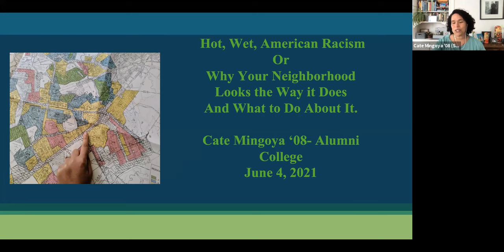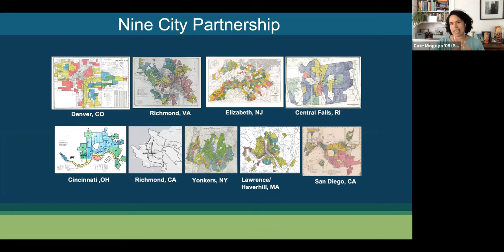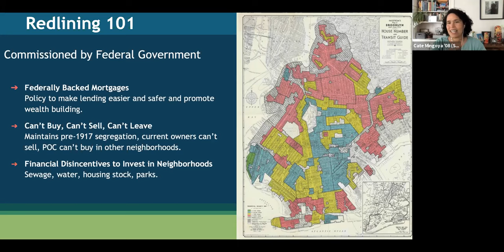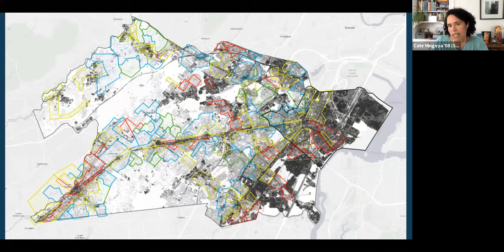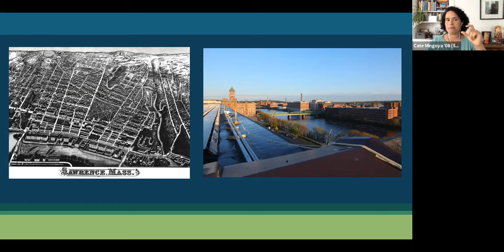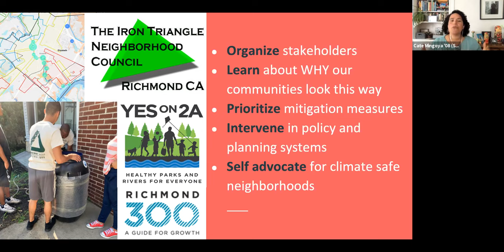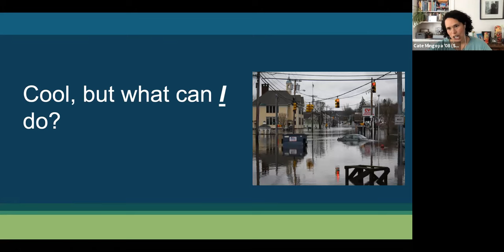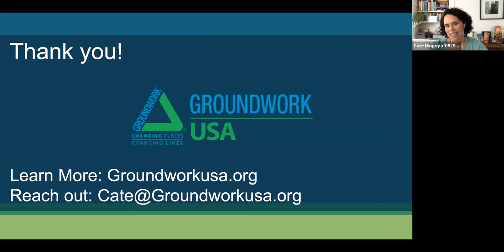Hot, Wet, and Racist: Why your neighborhood looks the way it does Cate Mingoya ’08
"Hot, Wet, and Racist: Why your neighborhood looks the way it does, what that means for the climate crisis, and what you can (and should) do about it" was presented by Cate Mingoya ’08 at Alumni College on June 4, 2021.

Description of the session: In this interactive class, you'll explore the relationship between historical, race-based housing segregation and modern-day vulnerability to extreme heat and precipitation. Start the discussion in small breakout rooms with fellow alumni, where you’ll share what you learned about the history of race-based housing segregation in your community from the Mapping Inequality

Cate Mingoya ’08 leads the Climate Safe Neighborhoods partnership a 9-city initiative that uses Landsat satellite imagery from NASA and NOAA to compile detailed maps of cities across the nation that track a host of variables such as temperature, tree cover, impermeable surfaces, and propensity for flooding. These maps line up almost exactly with infamous “redlining” maps drawn up in the 1930s by the federal Home Owners’ Loan Corporation that perpetuated segregation for decades. Understand why your neighborhood looks the way it does, what Cate’s team is doing to effect change, and how you can help make your neighborhoods cooler, drier and more equitable.

“The maps have really transformed the minds of people who were skeptical of both structural racism and the climate crisis,” Cate says. “It gives you energy and momentum to talk about changes in the future. Once you see it on the map, you can’t unsee it.”

This event took place on  6/4/21 as a part of the Alumni College 2021 program.